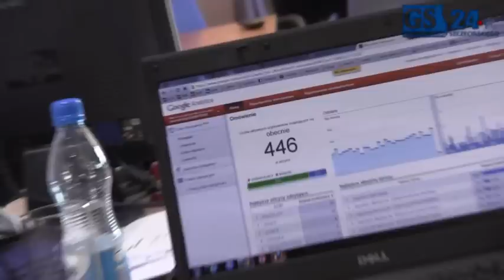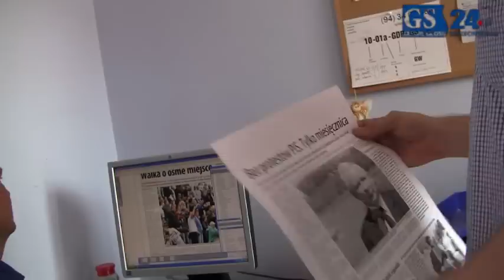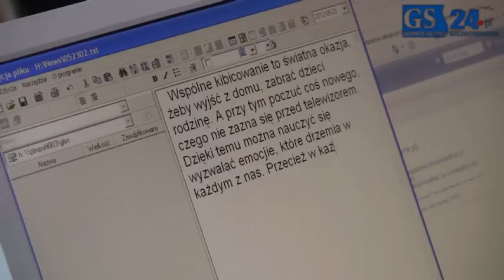Maria Liktoras odwiedziła naszą redakcje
23 maja redakcję Głosu Szczecińskiego odwiedziła polska siatkarka Maria Liktoras. W 2003 roku wywalczyła Mistrzostwo Europy. więcej na